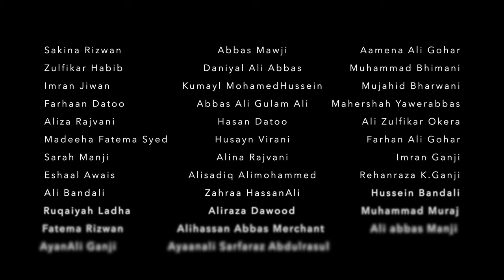Voices For Husayn | English nauha / latmiya Muharram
BISMILLAH...

1st Muharram New Latmiya/Nauha/2022 - Vocies for Husayn
Boys and girls from Dar es Salaam invite the world to the message of Imam Husayn (as)

Extended Credits at 4:24

Video Info :-

Reciters | Qayam Jaffer, Ali Muntazir Sikiladha, Zain Mohsin Raza, Aliasgher Naushad Manji
Written By | Akhwayn
Vocals | Studio Mihrab
Audio Engineer | ODS - Karachi
Video & Editing | Storyteller Team @moizhusein

---LYRICS---
Our voices may be small
But listen to our call
Come and join in our pain
For our beloved Husayn

Husayn, Husayn he is the one
The valiant Hyder's son
The rose of Fatimah
Gave his life for Allah

Falsehood on one end
Asking for his hand
Let your swords have my head
I would rather be dead

Husayn, he takes his family
Away from the city
Away from politics
And all their dirty tricks

They chase him down you see
And his men seventy
Take them to Karbala
To make them shuhada

Husayn, on reaching Karbala
They block him from water
Mockingly they stare
With arrows in the air

They take Abbas' hands
And Akbar to the sands
The thirst of young Asghar
So quenched by his murder

Husayn, after they kill the man
Take captive his women
His children prisoners
After three days in thirst

Close your eyes and see
Horses on his body
His head on a spear
Butchered Husayn my dear

Husayn, after knowing your tale
In me if changes fail
How can I even claim
To love you and your name

Falsehood that calls me
Let me from it be free
Allow me to call
You with my voice so small

What is Muharram?
Why do shias cry?
What is Ashura?
Who killed Imam Husayn?
Muharram song about Imam Hussein and Karbala and what happened in Muhaaram